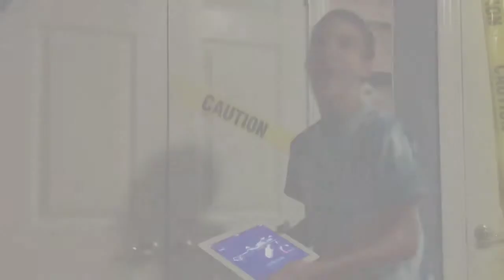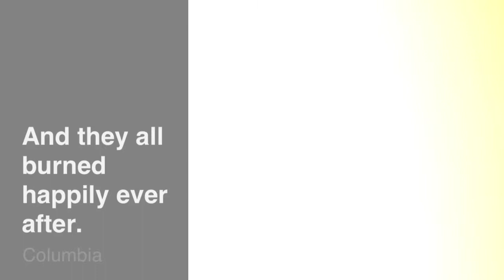Music in real life